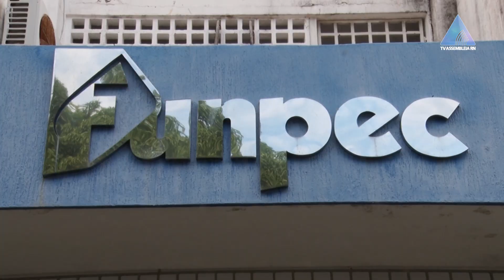COM A PALAVRA EDUCAÇÃO - 15/08/24 - DIÓGENES COSTA